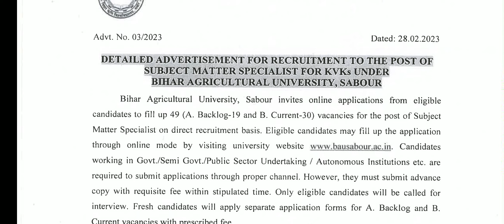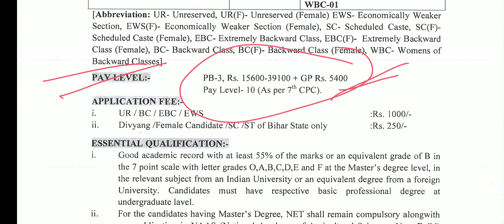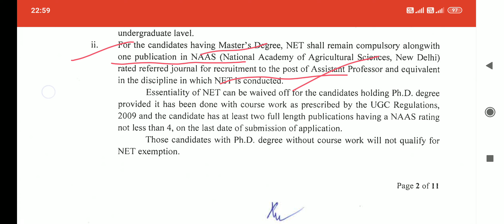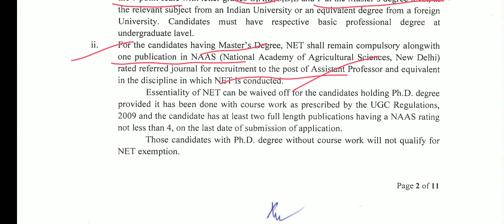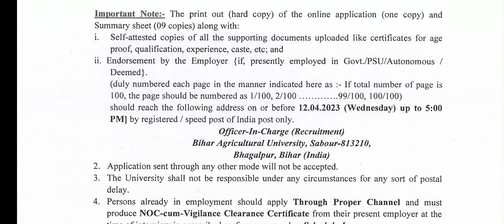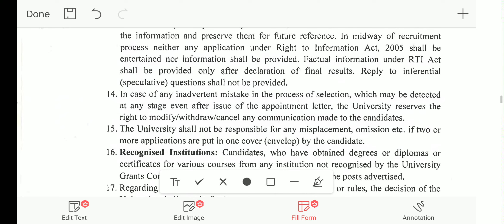Subject Matter Specialist (SMS)! Agriculture and Allied Science! Jobs Notification 2023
Agri Engg., Agronomy, extension, pathology, genetics, BAU, Kvk